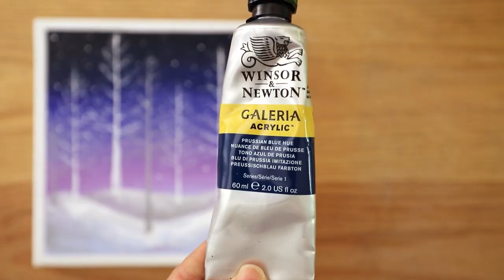❄️Snowy Day Winter Tree Painting | Acrylic Painting for beginners #193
Hello :)
I painted Snowy Day Winter Tree ❄️

* Canvas size : 20x20cm
* Acrylic paint Brand : Alpha, Shield, Winsor&Newton
* My Video 06:32 ~ Shows the paints and brushes I used.